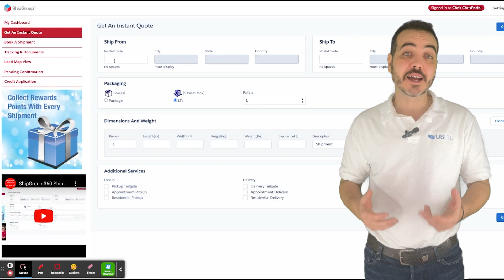Shipping from New York to Nebraska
USLTL.com ship all freight types from New York to Arkansas.  We can offer standard economical LTL service or expedite rush service.  To learn more or to get quote, please visit us